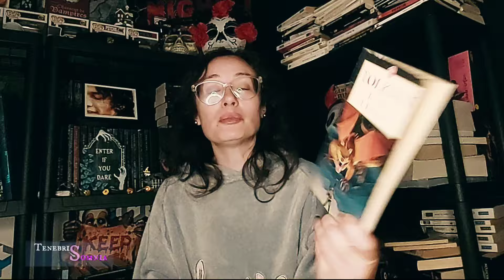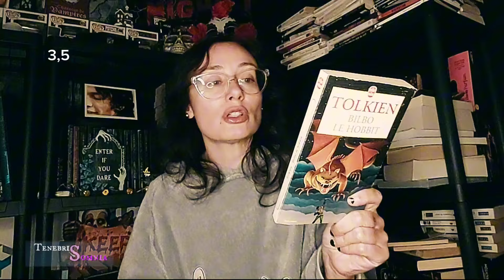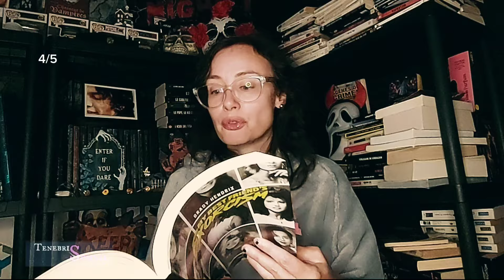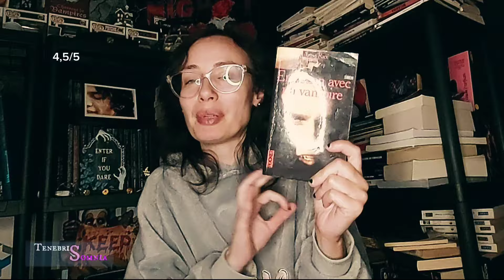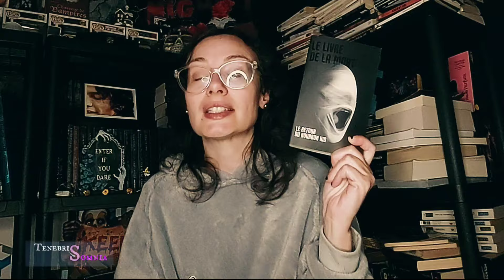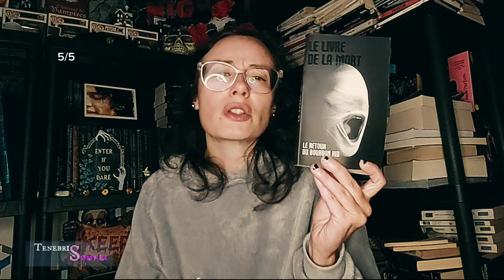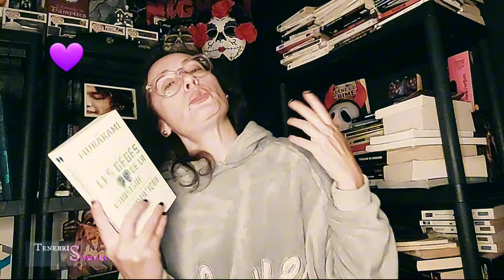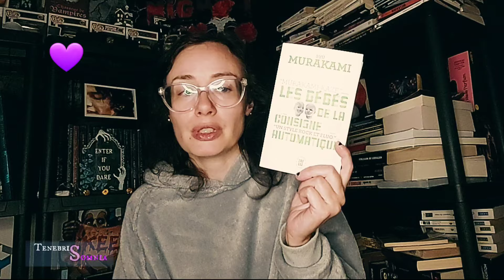Lectures Octobre | CLASSEMENT